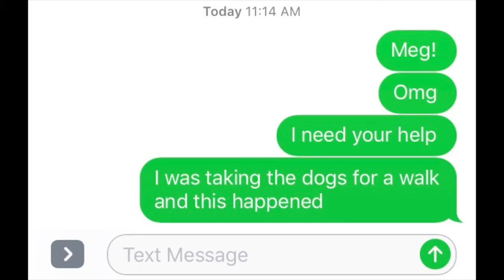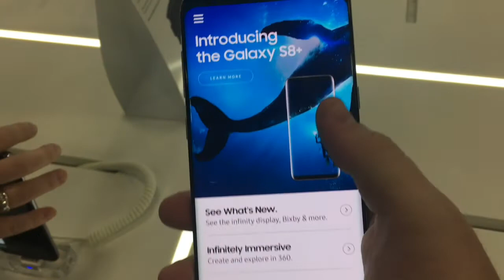I do it for fun :: Vlog #7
So uh yeah.  I made this vlog because I wanted too.  I wasn't expecting much out of today, but it turned into a great day.